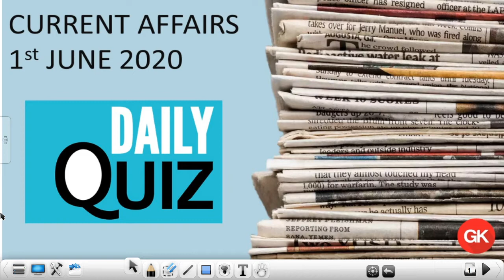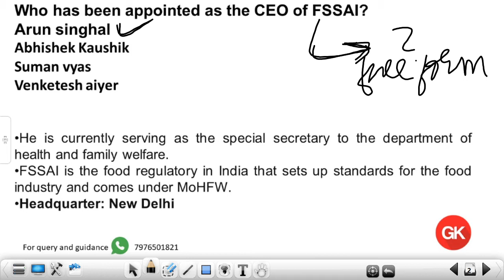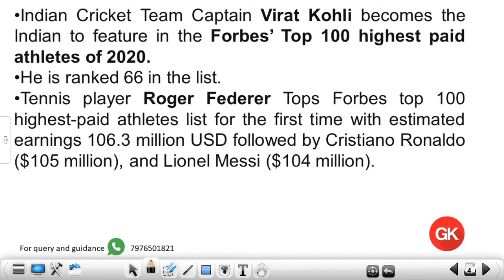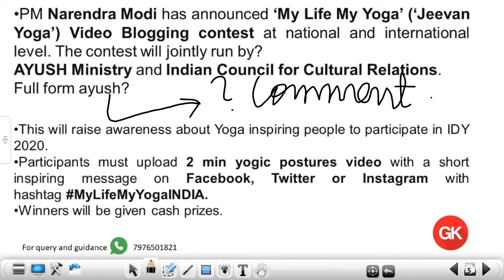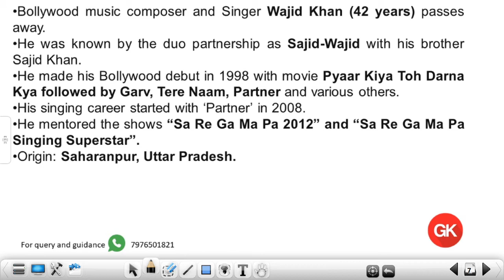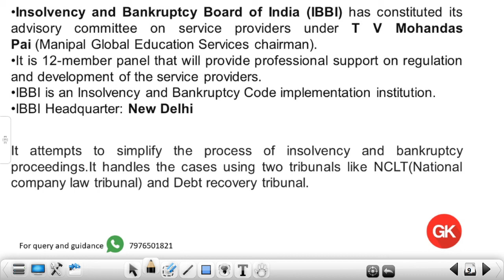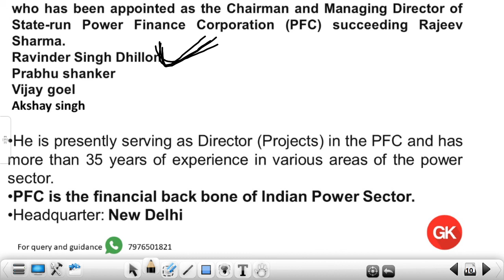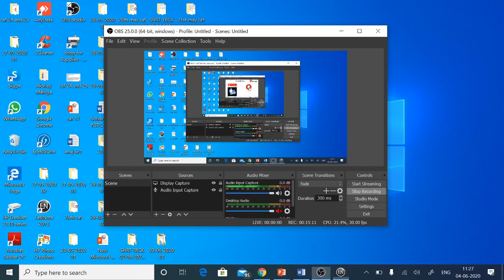Current affairs QUIZ of 1st june 2020.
This video is about the current affairs of 1st june 2020 with detailed explanation and additional information to each current event.